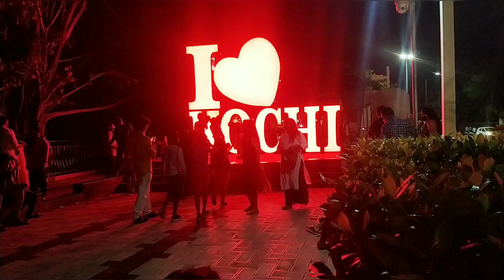കൊച്ചിക്കാരുടെ സ്വന്തം Queen's walkway || Queen's walkway kochi ||Evening vlog||Street food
It's an awesome must visit place in Kochi. Queen's walkway near hight court junction